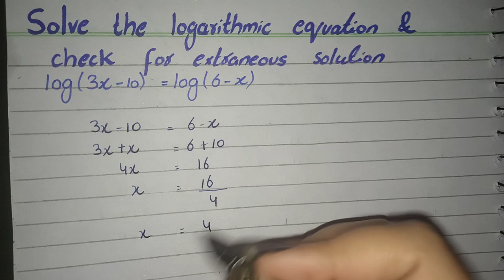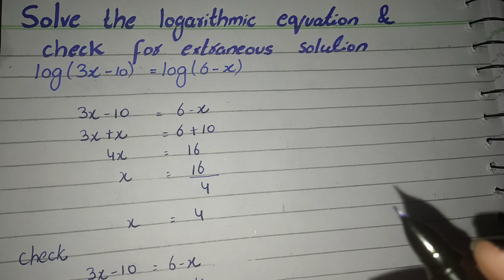Solving Logarithmic Equation with Extraneous Solution, Solve Logarithmic Equation log(3x-10)=log(6-x